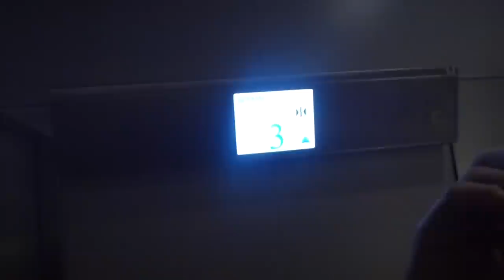Bravida elevator, SMW Mod @ Arlanda airport terminal 5